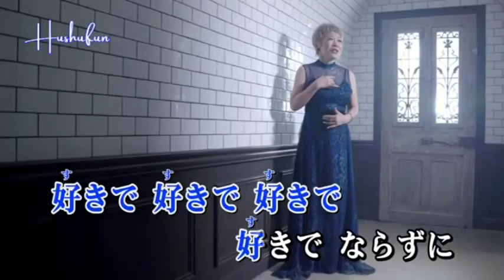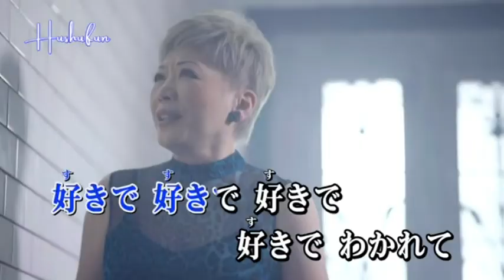大阪の雪 / 西山ひとみ / 秀容 翻唱 / 2023年3月5日発売